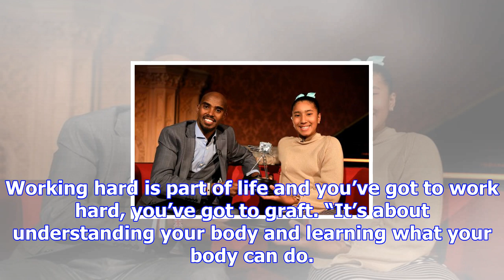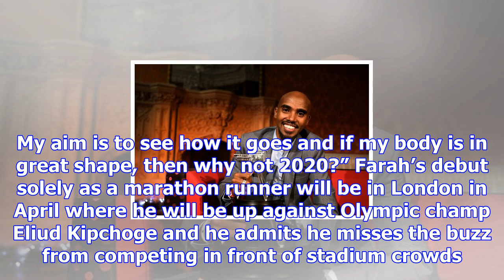Mo farah has one hurdle left - and says it will be his greatest ever achievement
Sir Mo Farah claims winning the marathon at the 2020 Olympics would top everything he has achieved i...